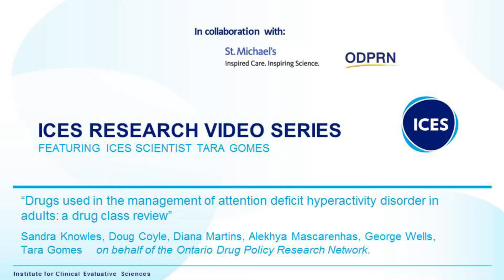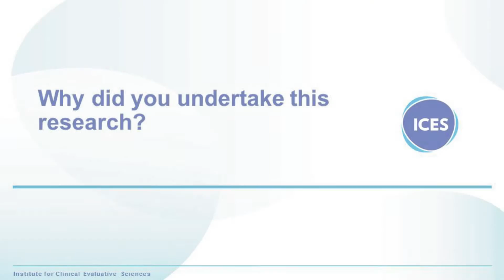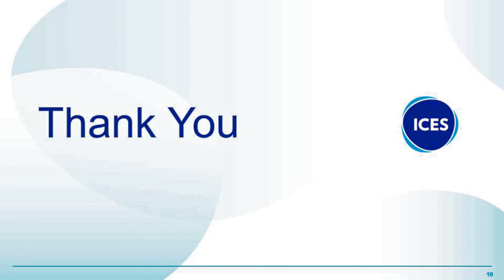ICES research video series: Tara Gomes on adult ADHD medications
Although adults with Attention Deficit Hyperactivity Disorder (ADHD) can benefit from medications commonly used to treat the disorder in children, there is variation in their use across Canada and some of the drugs can be difficult to access, says a report released by the Ontario Drug Policy Research Network (ODPRN) with collaboration from St. Michael’s Hospital and the Institute for Clinical Evaluative Sciences (ICES).

🔗 Follow ICESOntario for more updates